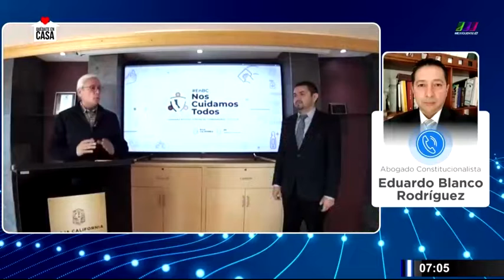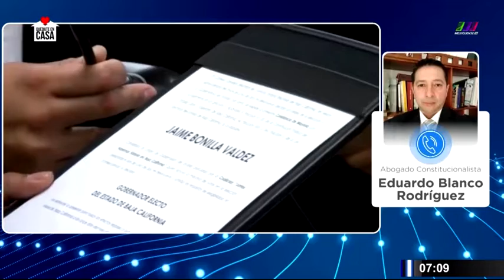2020-05-14 Eduardo Blanco explica la inconstitucionalidad de la ley Bonilla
En el noticiario de José Luis Arévalo en Mexiquense Noticias, el Maestro Eduardo Blanco, columnista de El Punto Crítico, explica de manera clara el porque la SCJN declaro inconstitucional la llamada Ley Bonilla.